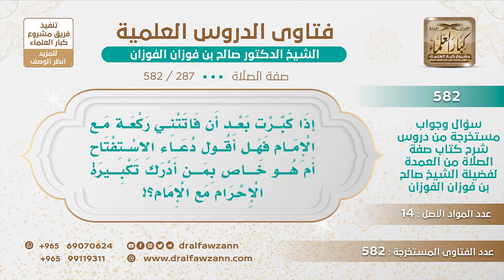[287 -582] من فاتته الركعة الأولى مع الإمام، هل يقول دعاء الاستفتاح، أم فات وقتها؟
-"السؤال: يقول: إذا كبرت بعد أن فاتتني ركعة مع الإمام فهل أقول دعاء الاستفتاح أم هو خاص بمن أدرك تكبيرة الإحرام مع الإمام؟
الجَوَابُ: نعم إذا تمكنت لأنه هو الركعة الأولى بالنسبة لك فتأتي بالاستفتاح إذا تمكنت.
للاشتراك في قناة الشيخ صالح الفوزان
سؤال وجواب من شرح صفة الصلاة ( 582 ) مقطع

للاستفسار والإقتراحات والدعم
رئيس الفريق
لمشروع كبار العلماء